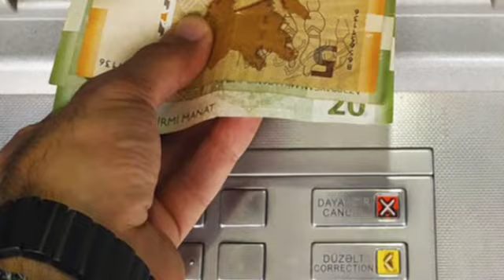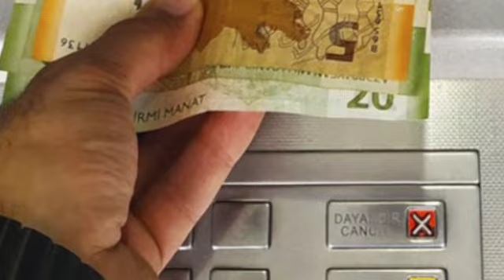Əhalinin nəzərinə! Ən sərfəli nağd pul krediti bu bankdadır - AVQUST 2023